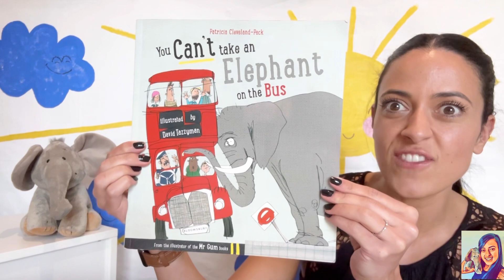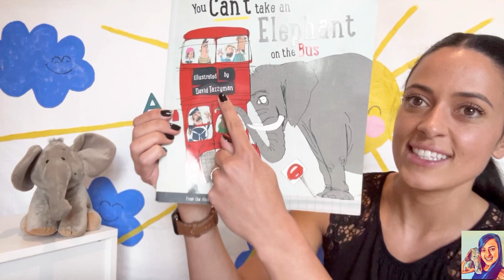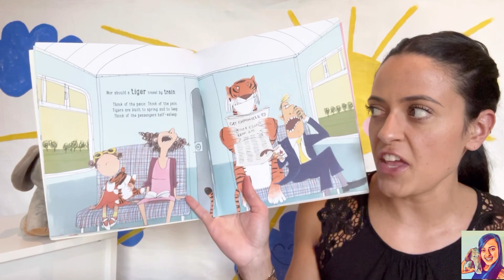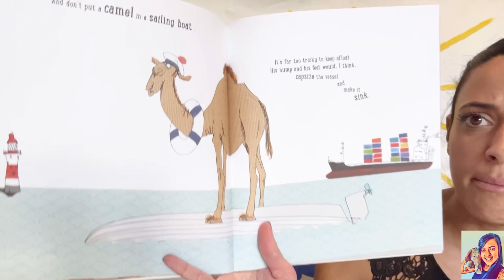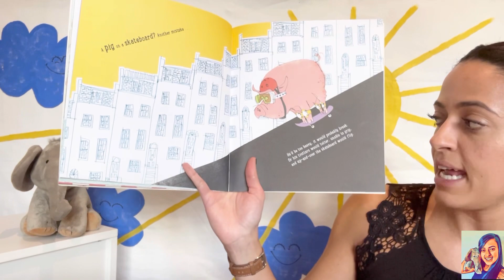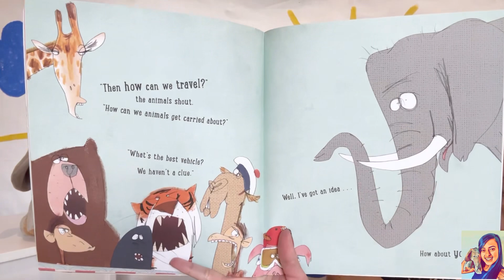Kids Read Aloud: You Can’t Take an Elephant on the Bus - ALIVE Story Time with Miss Ferreira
Never put a camel on a sailing boat, or a tiger on a train, and don’t even think about asking a whale to ride a bike…

“This riotous book is filled with animals causing total disaster as they try to travel in the most unsuitable vehicles. With hilarious rhyming talent and spectacular illustrations, this is a real romp of a book - perfect for reading aloud!”

Most enjoyed by children between the ages of 2-5 years old.

Author: Patricia Cleveland-Peck
Illustrator: David Tazzyman

Musician: @iksonmusic